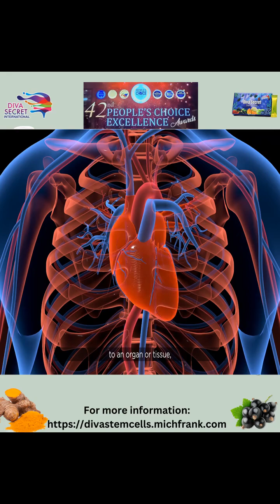DIVA SECRET STEM CELL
DIVA SECRET STEM CELL#stemcellpodcast